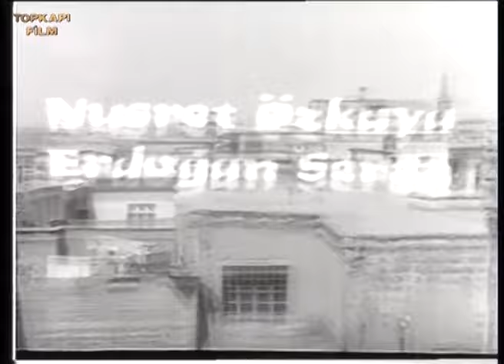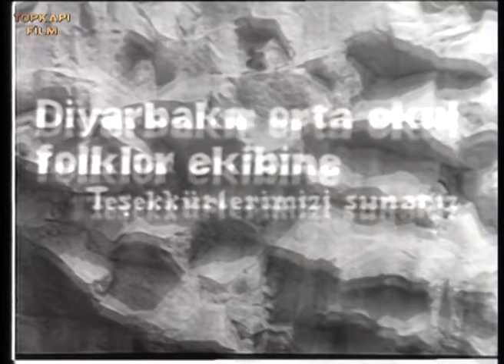Söyleyin Anam Ağlamasın | Türk Filmi Full | Nazan Şoray & Tugay Toksöz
Söyleyin Anam Ağlamasın; Tugay Toksöz ve Nazan Şoray'ın oynadığı Yavuz Figenli'nin yönettiği 1969 yıl yapımı Türk Filmidir.

Söyleyin Anam Ağlamasın filminin oyuncuları; Tugay Toksöz, Nazan Şoray, Meltem Mete, Meliha Şoray, Zeki Tüney, Özcan Bilge, Erdoğan Seren, Zeki Tüney, Talia Saltı, Nusret Özkaya, Ahmet Turgutlu, Hayal Sirer, Neval Sarı, Kadir kök, Lütfü Engin.